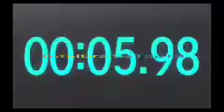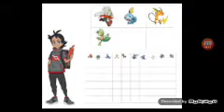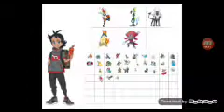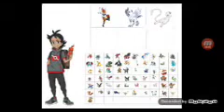Team Prediction for Ash,Goh,and Chloe